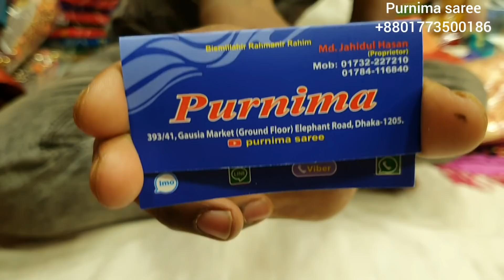,wow 1500 tk katan saree available